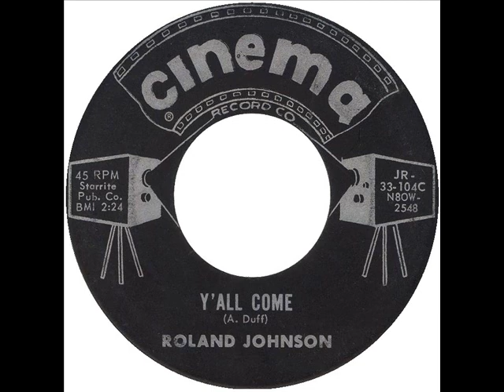ROLAND JOHNSON - Y' All Come / JACK CARDWELL - Ballad Of Big Jim Folsom (1962)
60s Country Bopper / Campaign Songs  - A & B-Side Cinema Records JR-33-104C (Alabama) 1962 - (A) writting & also singing by Arlie Duff.
About JIM FOLSOM Campaign Songs,
Alabama state Governor "Big" Jim Folsom was first elected to office in January 1947, his four year term ending in January 1951.
Folsom served a second term as Governor from 1955 to 1959.
In 1962 he stood again, but was defeated in the primaries by George Wallace, who then went on to be elected as Governor.
Prior to Folsom's run off against George Wallace,
Jack Cardwell recorded two campaign songs in 1962 for Folsom.
The first was a single sided King Custom pressed disc on the "LE NOIR label" on which Cardwell was accompanied by Luke McDaniel and his band.
Although the record label states that the recording is three minutes long, in reality the song only runs for one minute thirty six seconds. The second song was a commercial release issued on the Alabama CINEMA label JR-33-104C, the flip side of this release was by Roland Johnson, who turns in a decent rendition of Arlie Duff's "Y'All Come".